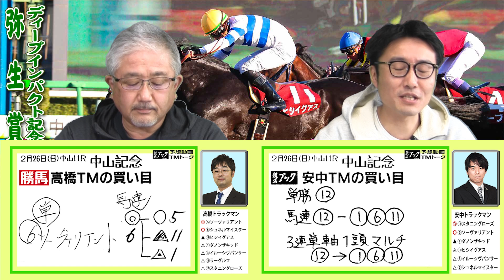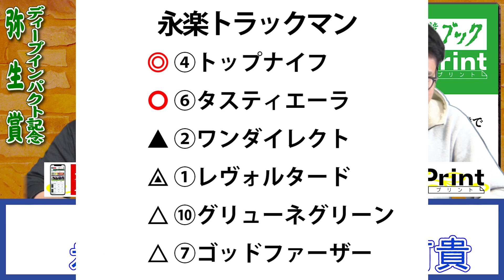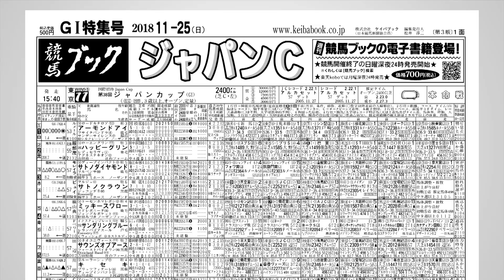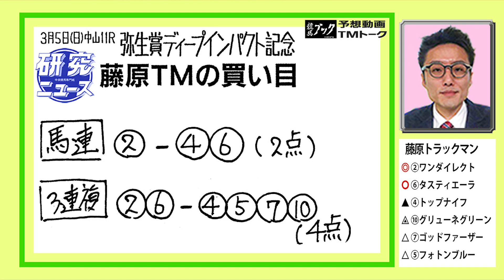【競馬ブック】弥生賞ディープインパクト記念 2023 予想【TMトーク】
3月5日（日）中山11Ｒ弥生賞ディープインパクト記念（ＧⅡ）のレース展望をお届けします。
出演者は研究ニュース「美浦厩舎取材担当の永楽裕樹」と研究ニュース「美浦編集業務担当の藤原有貴」です。

00:00 オープニング
01:18 前回の結果発表
01:43 レース展望
02:13 永楽ＴＭの印
02:32 ④トップナイフ
04:35 ⑥タスティエーラ
05:41 ②ワンダイレクト
06:37 ①レヴォルタード
07:47 ⑩グリューネグリーン
08:22 ⑦ゴッドファーザー
10:25 永楽ＴＭの買い目
10:58 藤原ＴＭの印＆買い目
12:53 エンディング